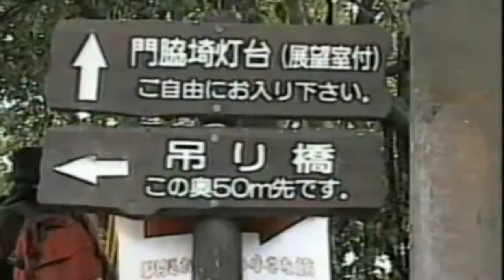215伊豆城琦2001 09